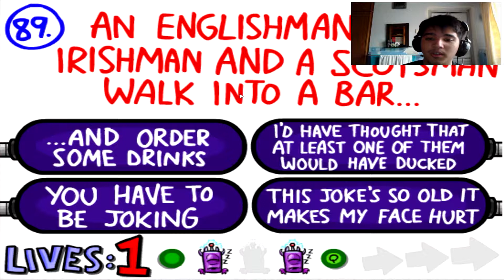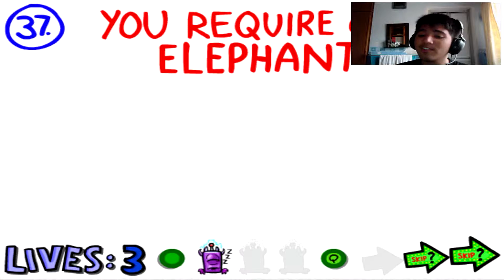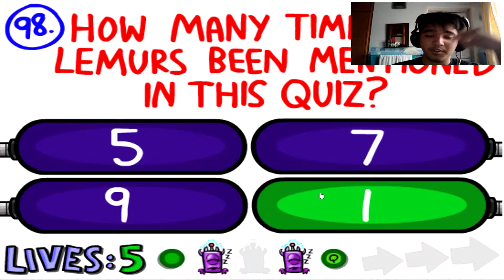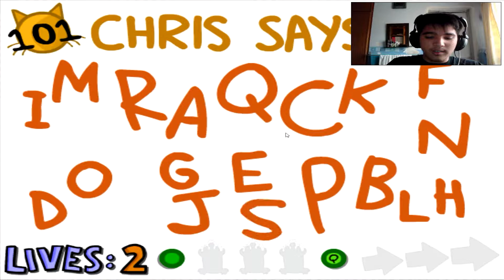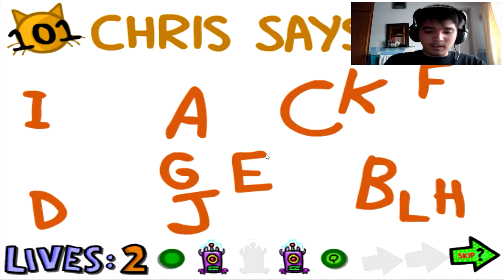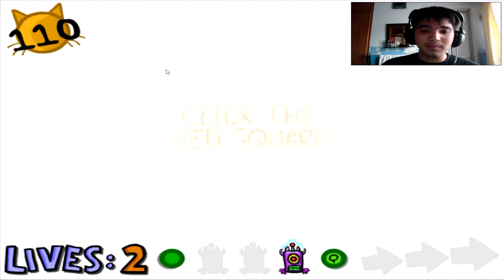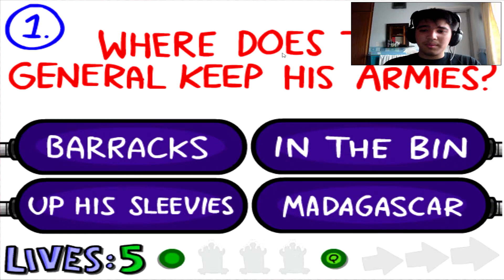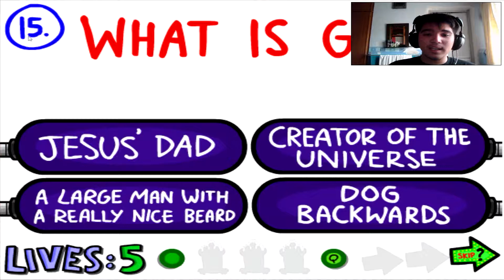The Impossible Quiz 2 Lets Play - Part 5 (120 QUESTIONS?! FFS!) - [Walkthrough / Playthrough]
Oh gee, another quiz by the epic Splapp-Me-Do. Join Aiman as he tries to solve the puzzling and almost impossible questions in The Impossible Quiz 2!

➜ Music(s) used :-

➜ Want to get partnered? Sign up for YTGamers! They offer :
- 70% Revenue Share
- Wide variety of musics
- And more!